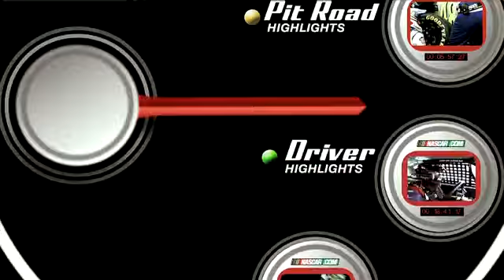2011 N.C. Education Lottery 200 - Dick lights up the night